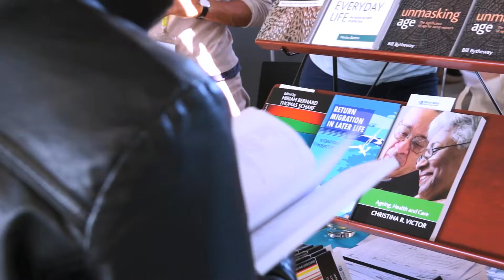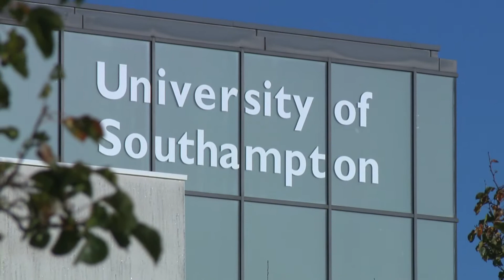University of Southampton addressing issues on ageing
Professor Jane Falkingham, Dean to the Faculty of Social and Human Sciences and Director of the Centre for Population Change talks through issues on ageing at the British Gerontology Society conference 2014 which Southampton hosted.